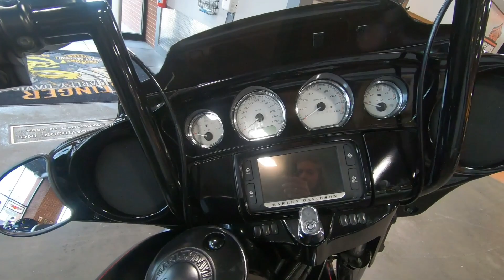Used 2014 Harley-Davidson Street Glide Grand American Touring Motorcycle For Sale In Medina, OH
to view this Used BLACK DENIM W/ PINSTRIPE 2014 Harley-Davidson Street Glide Special Grand American Touring for sale in Medina, OH.

Stock# 641856

Description:
2014 Harley-Davidson Street Glide Special Grand American Touring
Enhanced by Project RUSHMORE, the new- for-2014 Street Glide® Special takes the hot-rod bagger formula a little further, adding a Gloss Black inner fairing, Reflex™ Linked Brakes with ABS, the Boom!™ Box 6.5 GT infotainment system and CVO™-style hand-adjustable lowered rear suspension as standard equipment. Powered by the new High Output Twin Cam 103™ engine and featuring a new Batwing fairing with Splitstream vent to reduce rider head buffeting, the Street Glide® Special is truly loaded bagger.

The innovative Harley-Davidson® Touring chassis, based on a single-spar, rigid backbone frame and a stout swingarm developed to withstand the demands of long-haul touring riders and today?s more-powerful engines.